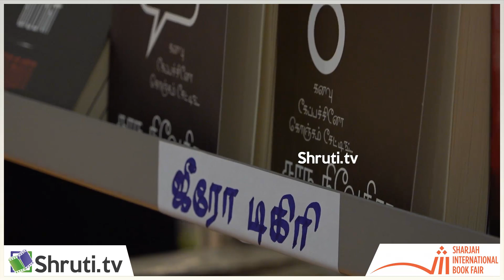Perfect example for book fair ! Ramjee Narasiman - Vediyappan | Sharjah International Book Fair 2019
Sharjah International Book Fair | Perfect example for book fair !
'Zero Degree Publishing' Ramjee Narasiman - 'Discovery Book Palace' Vediyappan conversation

ZD-16 தமிழுக்கென்று தனி அரங்கம்

பங்கேற்றுள்ள பதிப்பகங்கள் :
டிஸ்கவரி புக் பேலஸ், வம்சி, யாவரும் பதிப்பகம், ஜீரோ டிகிரி, சிக்ஸ்த் சென்ஸ், காலச்சுவடு, எதிர் வெளியீடு, நூல் குடில்

Sharjah International Book Fair - 2019
Sharjah Book Authority